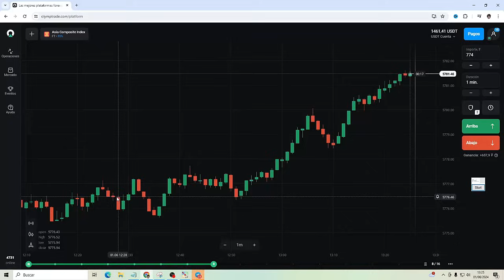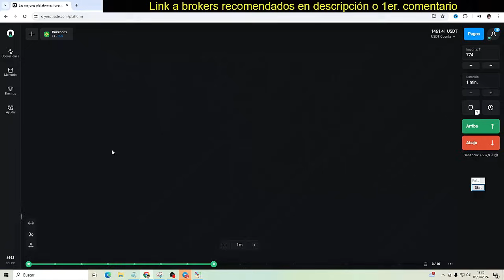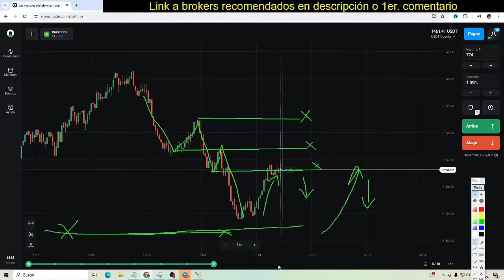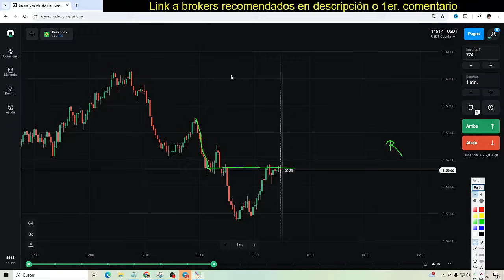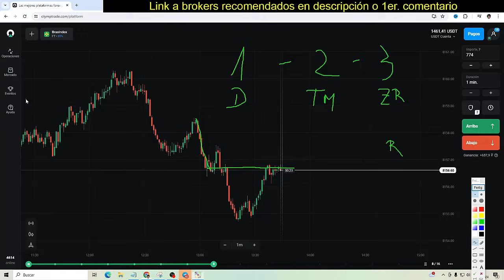TODAS las ESTRATEGIAS FUNCIONAN SI APLICAS ESTO (Acción de Precios)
Cualquier Estrategia de Opciones Binarias te va a Funcionar luego de ver esta Clase de Acción de Precios... Mira el video completo!

Grupo de Facebook (botón 9)